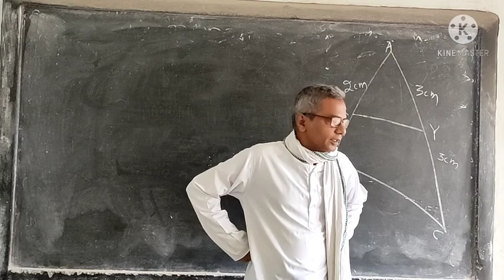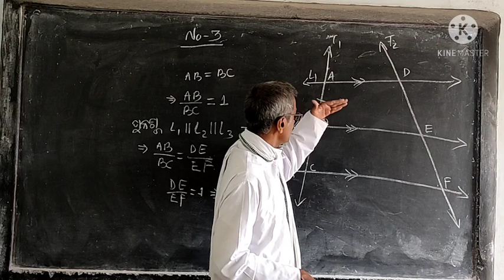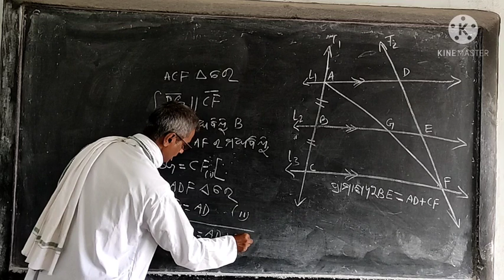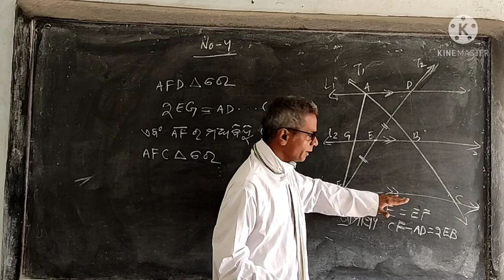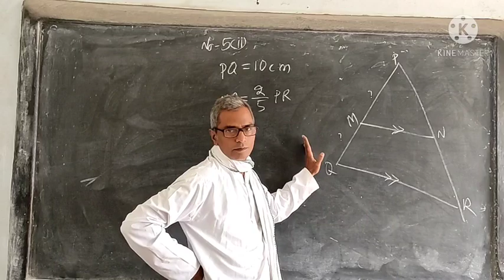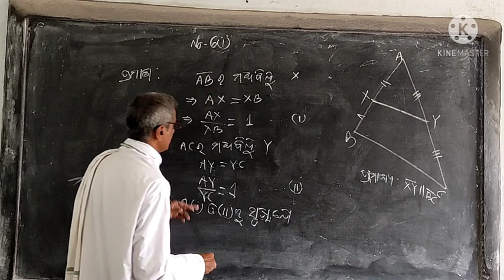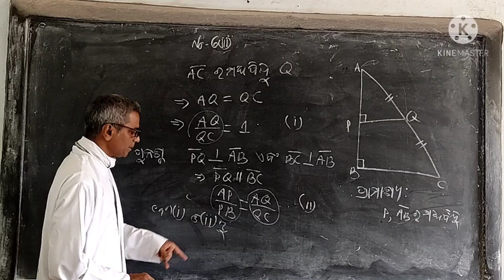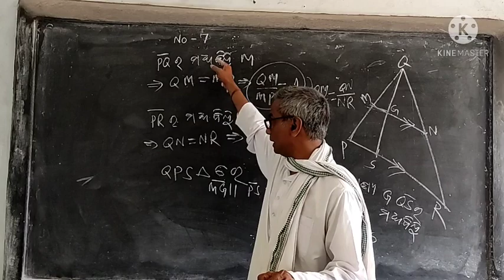XM SIMILARITY IN GEOMETRY (3)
ଜ୍ୟାମିତିରେ ସାଦୃଶ୍ୟ (3)    ଅନୁଶୀଳନୀ - 1(a)   No - 3 to 7